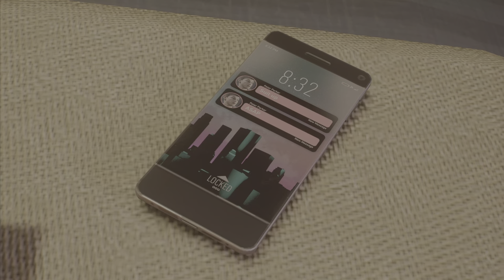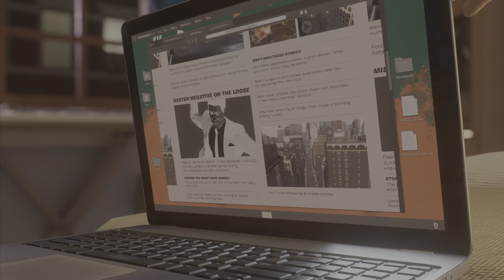SPIDER-MAN 2 PS5 Walkthrough Gameplay Part 6 - Kraven Vs Scorpion